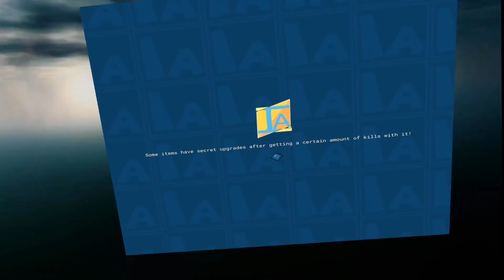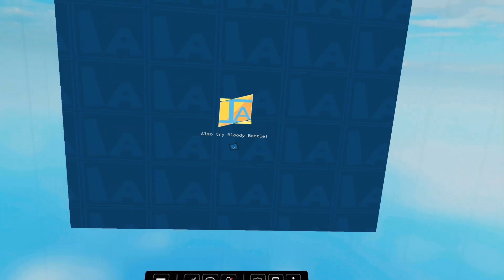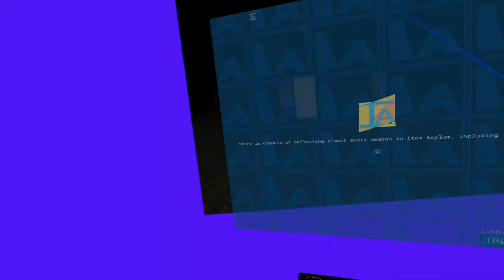I stole his 10 hour burst -item asylum 10hbm on vr-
THIS TOOK 2 WEEKS AHHHHHHH- 6/11 done only 5 remaining….